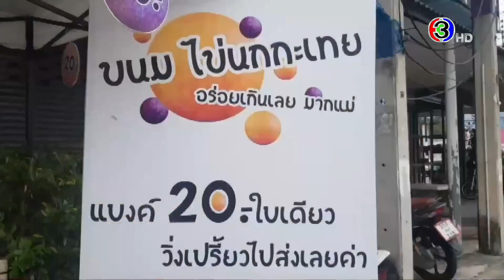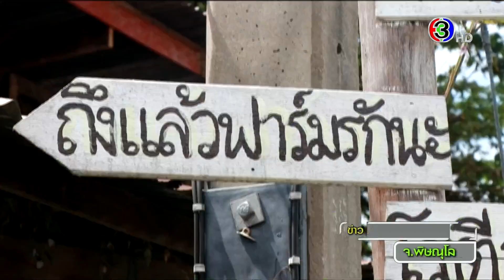ข่าวนอกลู่ 11 ก.ย. 64 - เจ้าของร้านเช่าชุดแต่งงาน ผันตัวขายขนมไข่นกกระทา เต้นไปทอดไปเรียกลูกค้า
ข่าวนอกลู่ 11 กันยายน 2564
- เลิศไม่ไหว! เจ้าของร้านเช่าชุดแต่งงาน ผันตัวขายขนมไข่นกกระทา เต้นไปทอดไปเรียกลูกค้า
- แม่ค้าไอเดียดี รังสรรค์โรตีเมนูแปลก ลูกค้าถูกอกถูกใจ
- ชาวโคราช ทอดแห่ริมตลิ่ง ได้ปลาเพียบ!
- นอภ.พูดภาษากัมพูชา แนะชาวบ้านที่มาฉีดวัคซีน
- แพทย์อุทัยฯ บุกบ้านปชช.ฉีดวัคซีน เจอผู้ป่วยติดเตียงร้องเพลงให้ฟัง
- เจ้าอาวาสวัดบางพลีใหญ่กลาง แจกเงินและอาหารให้วินจยย. เยียวยาโควิด